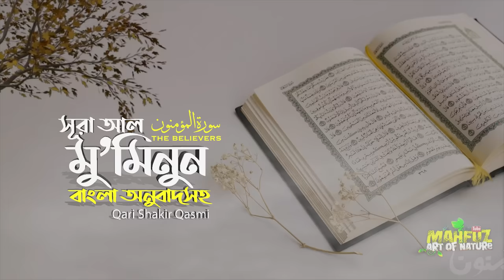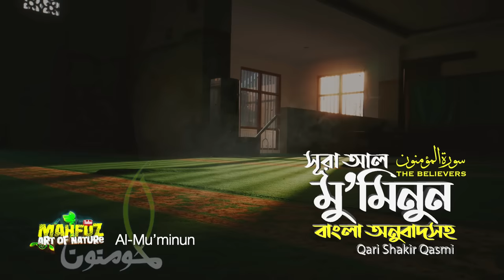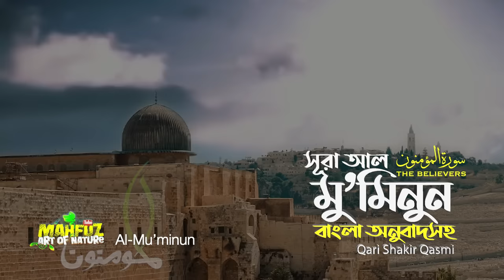023) সূরা আল মু’মিনূন Surah Al-Muminun | المؤمنون অনুবাদ | Qari Shakir Qasmi | mahfuz art of nature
আল মু'মিনূন , (আরবি: سورة المؤمنون‎‎), (মুমিনগণ) মুসলমানদের ধর্মীয় গ্রন্থ কুরআনের ২৩ তম সূরা। এই সূরাটি মক্কায় অবতীর্ণ হয়েছে এবং এর আয়াত সংখ্যা ১১৮টি। Al-Mu’minūn is the 23rd chapter of the Qur'an with 118 verses. Regarding the timing and contextual background of the supposed revelation, it is an earlier "Meccan surah", which means it is believed to have been revealed in Mecca, instead of later in Medina.

প্রকৃতির পাশাপাশি যারা মহান আল্লাহর বাণী কুরআন শরীফ ভালো বাসেন তাদের জন্য আমার এই ইউটিউব চ্যানেল! পবিত্র কুরআন শরীফ ১১৪ সুরা নিয়ে কাজ করছি ইনশাআল্লাহ! সহজ ভাষায় বঙ্গানুবাদসহ ভালোমানের কলিজা শীতল কণ্ঠে কারীর তেলাওয়াত ব্যবহার করার চেষ্টা করেছি! সম্পূর্ণ ফ্রী! আমি জানি ইউটিউব ইনকাম হারাম! কারণ এখানে বিজ্ঞাপন আমাদের হাতে বা নিয়ন্ত্রণে নেই! তাই এটা নন প্রফিট, কোনো বিনিময় নয়! আশাকরি ভালো লাগবে! মহান আল্লাহ তাআ'লা সবাইকে কুরআন শরীফ বুঝার তৌফিক দান করুণ! আমিন ও সালাম রইলো

এশিয়া উপমহাদেশের বিখ্যাত ▶ ক্বারী শাকীর কাস্মী (পাকিস্তান)